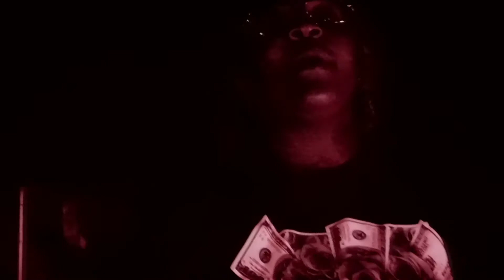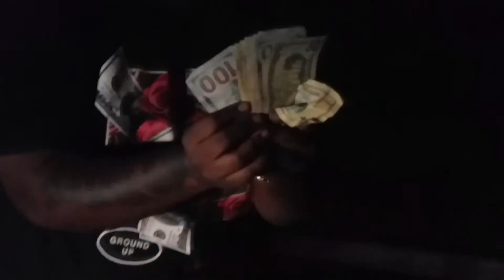Corvette Monroe Ft. Baby P- Trap